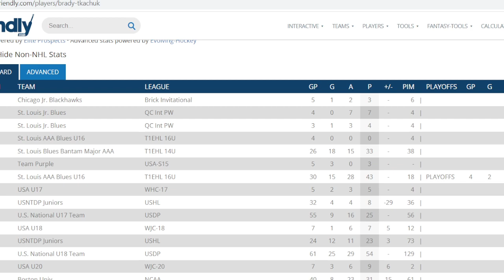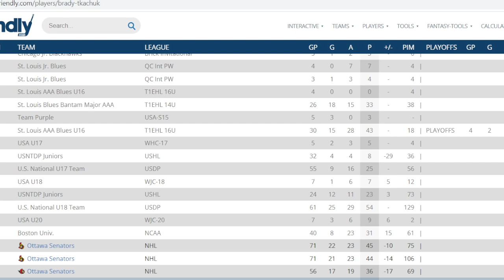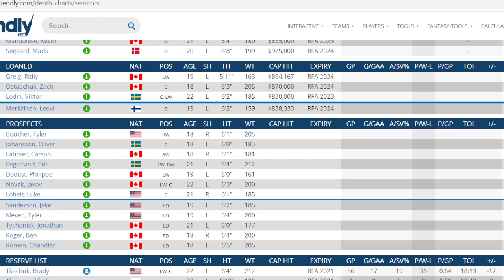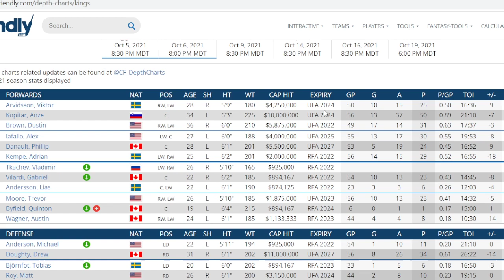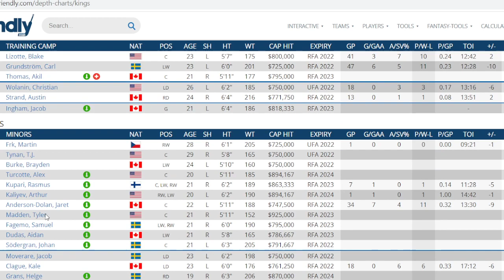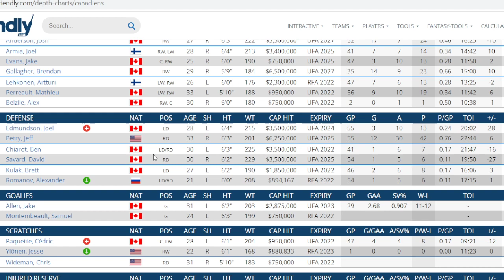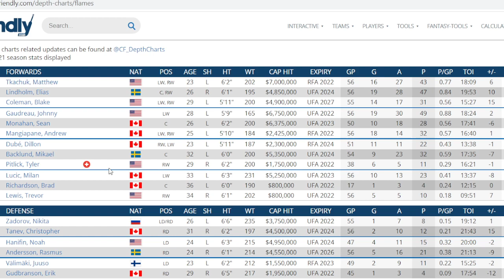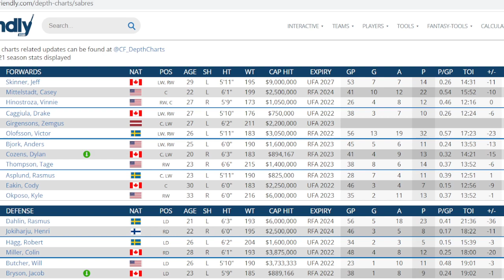The Brady Tkachuk NHL Trade Rumor Frolic With The Sabres , Flames , Canadiens , Blues And Kings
We disgust the possiblity of Tkuchuk being traded and where he may go and did a video about it... this is it .